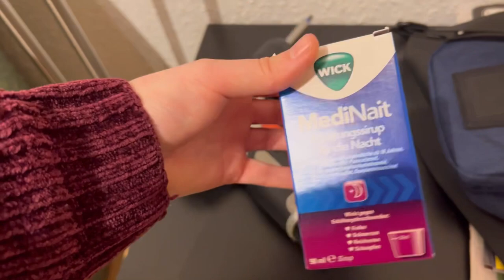Отдали ключи от социального жилья. Нам помогают русские немцы ? Беженцы в Германии 🇺🇦🇩🇪